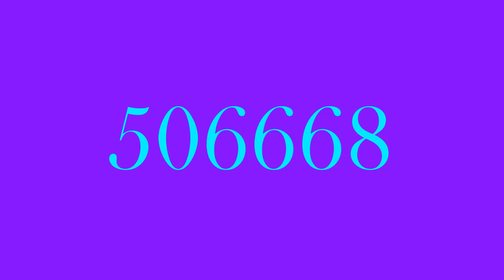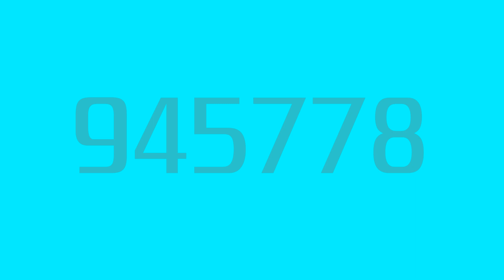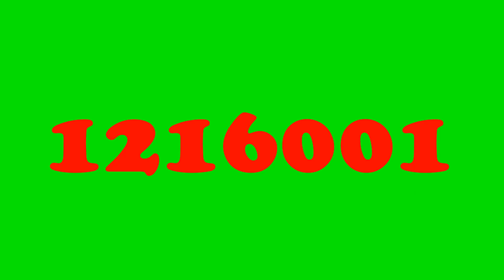Numbers 1 to 1400000